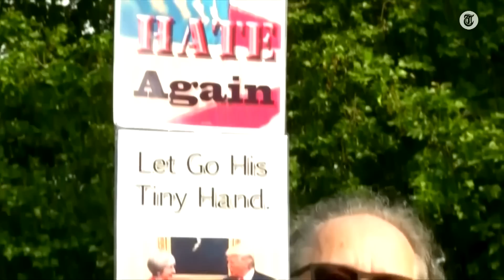‘Trump lompe boer tussen pracht en praal’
Amerika-kenner Victor Vlam over Trump bij de Queen: over zijn fascinatie, voorbereiding, de protesten, faken en cadeaus.